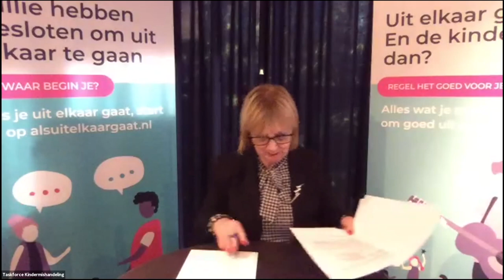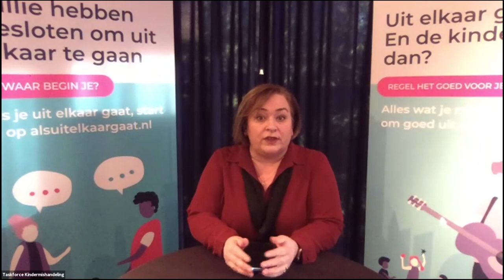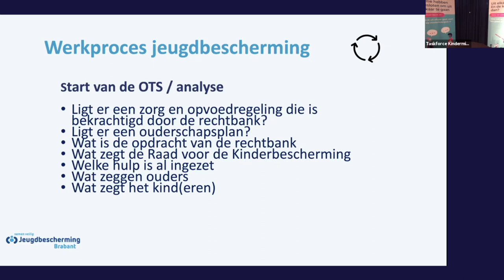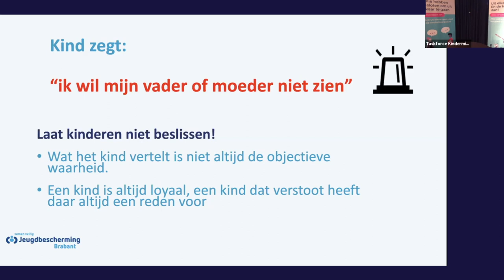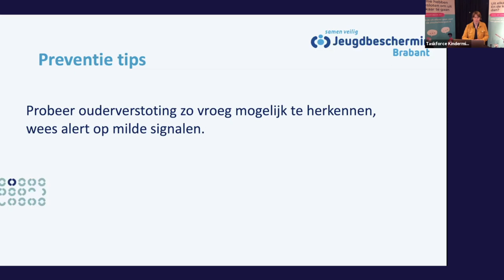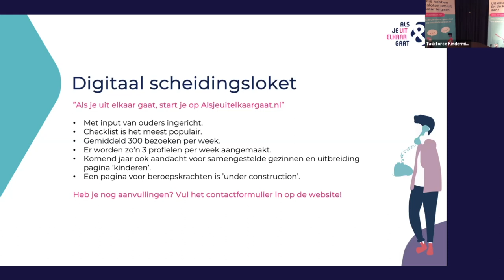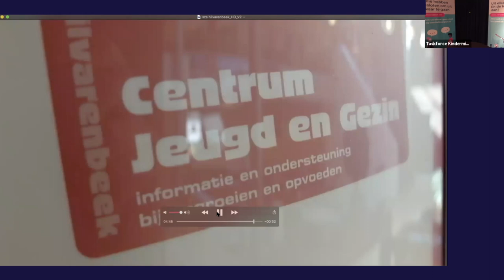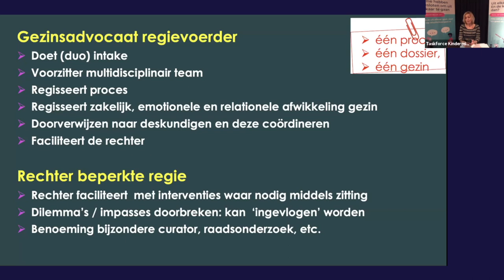Webinar: Ouderverstoting en complexe omgangsproblematiek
Contactverlies tussen kinderen en ouders na een scheiding is een actueel en urgent vraagstuk. Het contactverlies heeft negatieve korte- en langetermijngevolgen voor ieders levensgeluk en relatieontwikkeling. Hoe kunnen we dat voorkomen?
Dit webinar is opgenomen op 10 december 2020.